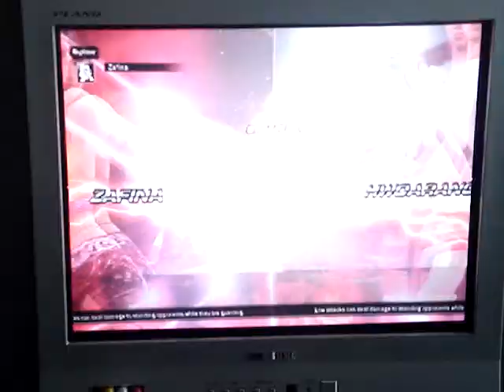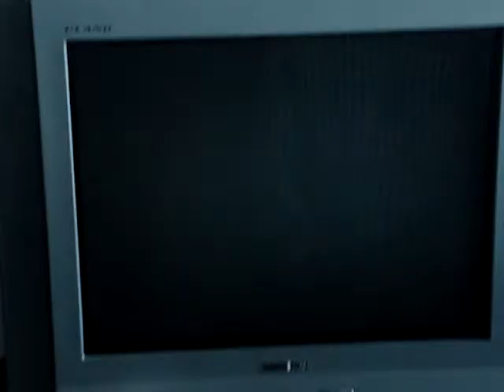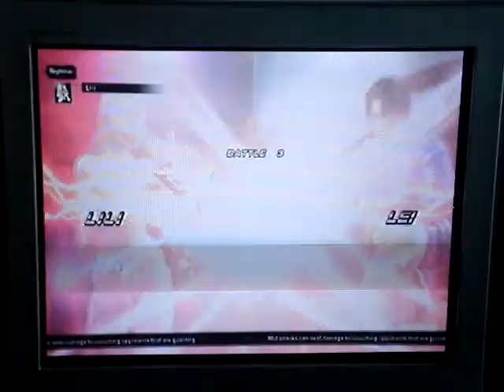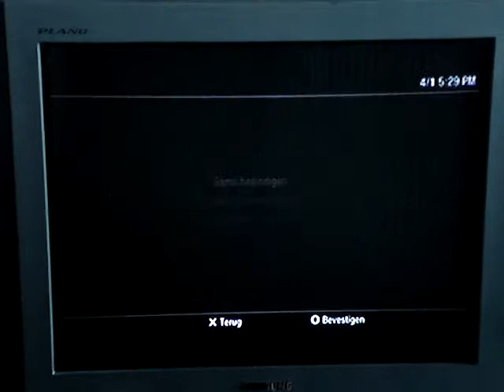Flora (Zaf, Lil) VS Tony_Cipriany (Hwo, Lei)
Tekken 6 toernooi @ DN2

Zaterdag 28 augustus 2010, Utrecht